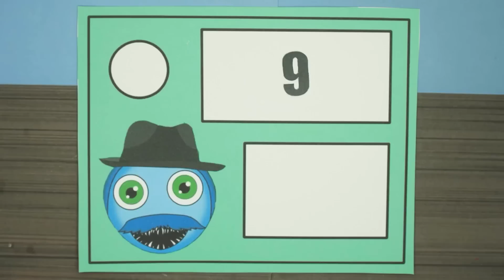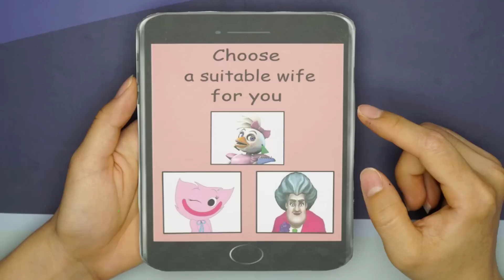What Happens To Mommy Long Legs - Poppy Playtime Chapter 3 - POPPY PLAYTIME Chapter 2 Animation